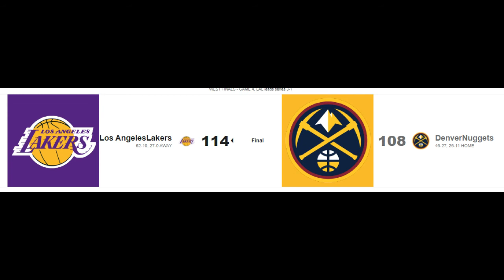Lakers vs Nuggets game 4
Panoorin ninyo guys kung paano tinalo ang Denver Nuggets